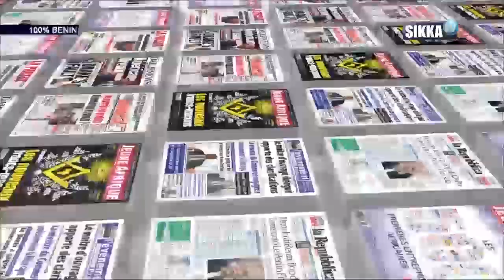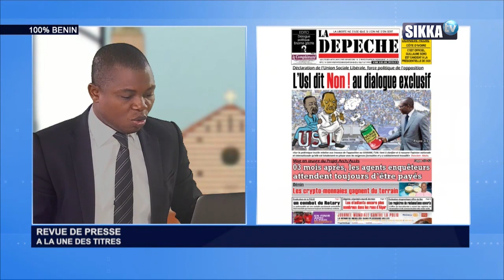REVUE DE PRESSE SIKKA DU 16 10 19